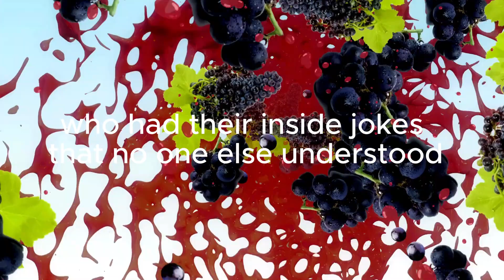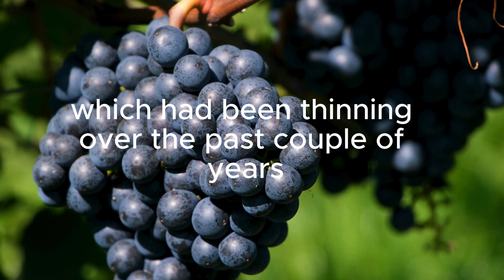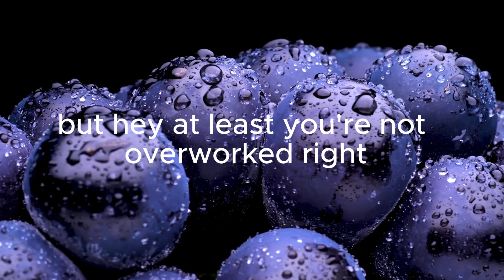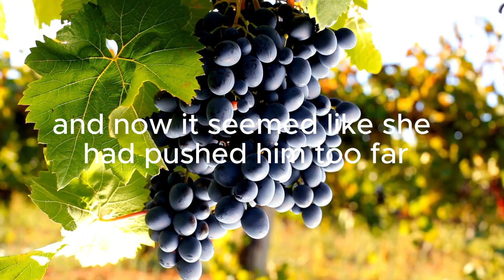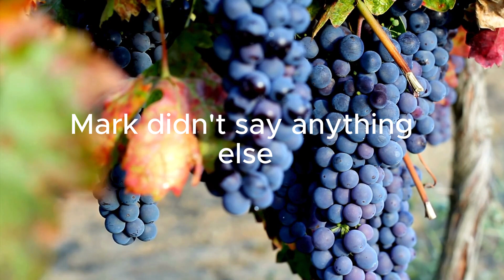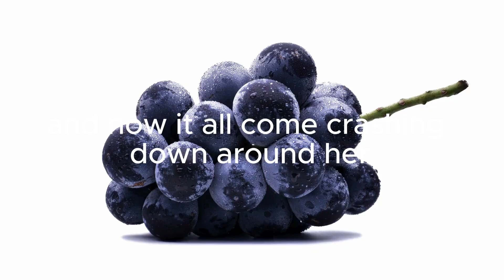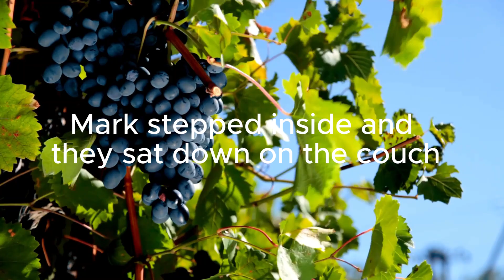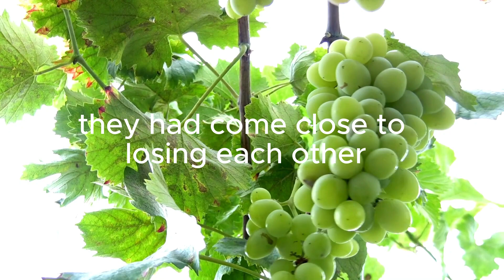The Cost of a Thoughtless Joke..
This is a detailed story about a couple, Emily and Mark, who have been together for years, seemingly perfect to the outside world. Their relationship has always been built on playful banter, with Emily often teasing Mark about his insecurities—his weight, thinning hair, and career struggles. Though Mark has always laughed along, these jokes have slowly worn him down, hitting sensitive areas that Emily never truly considered.

One evening, after a series of thoughtless jokes, Mark reaches his breaking point. He confronts Emily, revealing the hurt she’s unknowingly caused. The story delves into the emotional fallout of this confrontation, with Mark deciding to leave for a few days to gather his thoughts. Emily, left alone and guilt-ridden, realizes the gravity of her actions and how she had been using humor to mask her own insecurities.

During Mark's absence, Emily reflects deeply on her behavior, leading her to write a heartfelt letter of apology. Mark eventually returns, and they have an honest conversation about their relationship, their insecurities, and the need for better communication. They commit to working on their relationship, leading to a renewed and deeper connection.

The story highlights themes of love, communication, the power of words, and the importance of understanding and respecting each other's vulnerabilities in a relationship. It’s a journey of realization and healing, showing how even a seemingly strong relationship can be tested by unintentional hurts, and how those wounds can be healed through sincere effort and understanding.